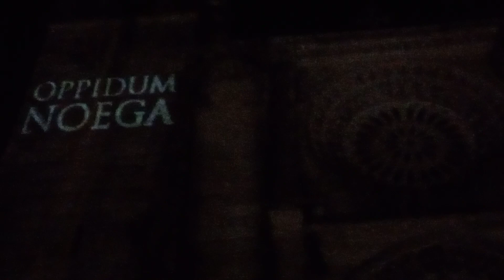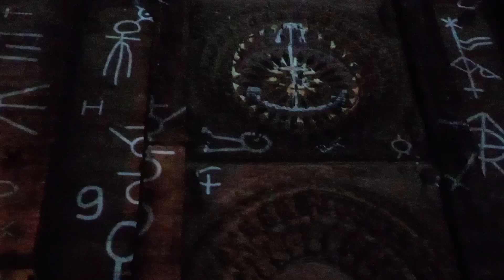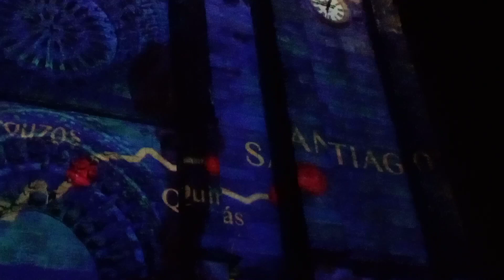Video mapping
Feria Medieval Noia 2023
Espectáculo de luz, son e movemento